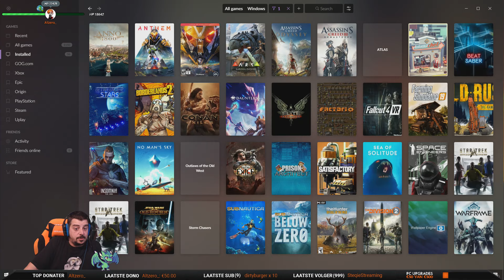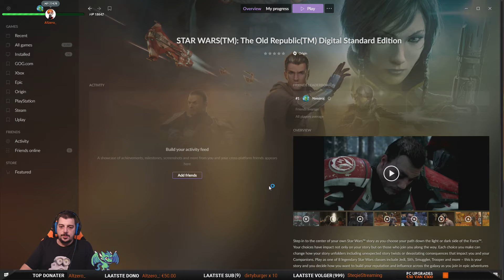[NL][PC] Nog meer CxP farmen! deel 1